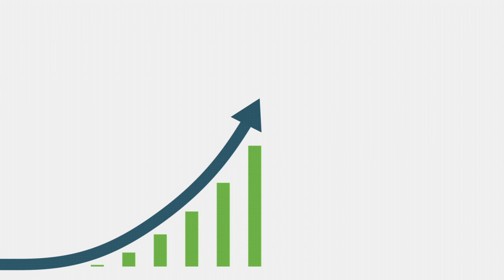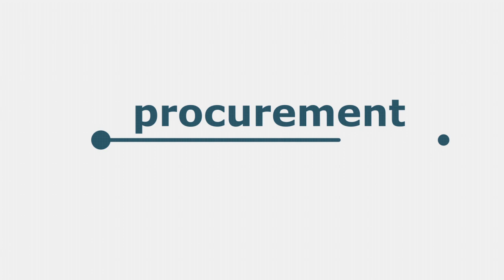Apttus, Inc. - SRM